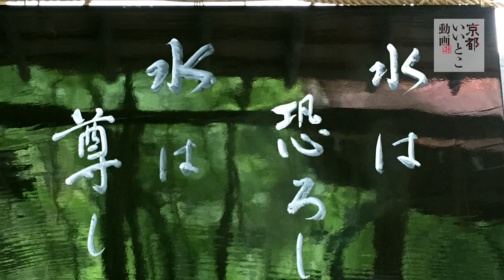貴船神社 七夕神事 / Kifune Jinja / 京都いいとこ動画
7月7日は五節供のひとつ「七夕（しちせき）の節供」。
貴船神社では、この７月７日に七夕神事が執り行われます。

古代中国において、七夕は雨乞いのための「水神祭」であったとも考えられてました。
古来より「雨乞の社」として讃えられ、水神を祀る貴船神社にとって
ゆかりの深い神事なのです。

また、有名な彦星と織姫の言い伝えは
古代中国でおこなわれた川を祀った風習が
やがて星を「水神」と考えたことから起こったロマンスと言われています。

七夕神事について、詳しくは下記をご覧ください。

▶みんなでつくる京都情報サイト【京都いいとこウェブ】

▶英語・動画で京都を紹介【KYOTO SHORT TRIP】